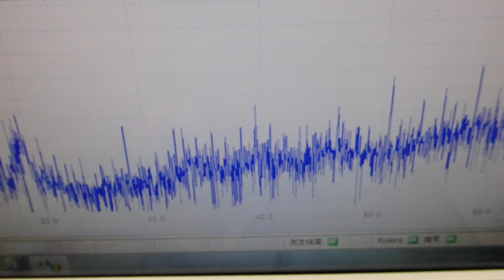メガヘルツの超音波発振制御プローブ ultrasonic-labo